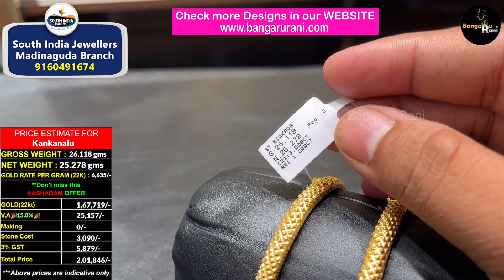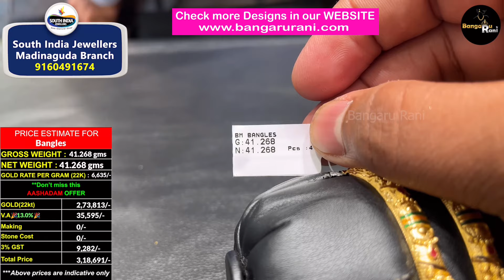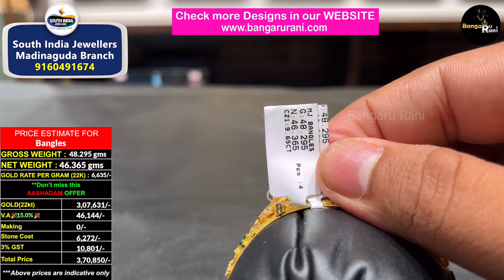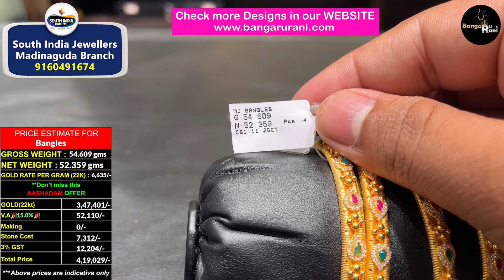Lightweight Kankanalu ONLY in 24 gms 2 Kankanalu 🤩 | Ashadam Offers 2024 | Southindia Jewellers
Please contact
SouthIndia Jewellers
Madinaguda Branch